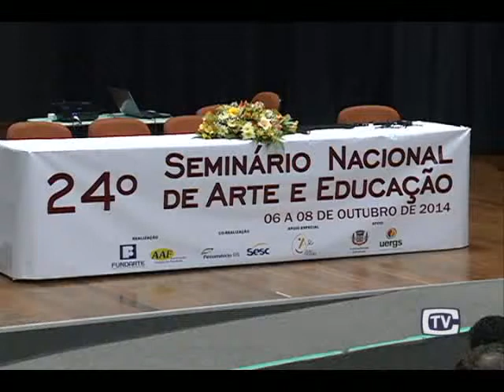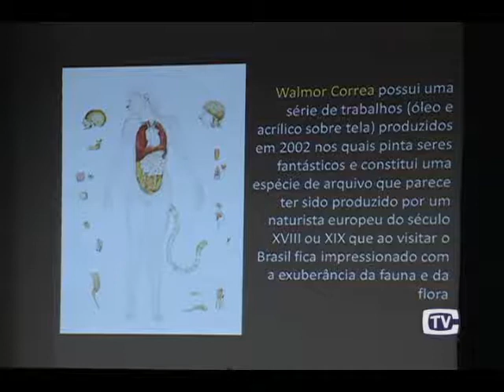Abertura do 24º seminário de Arte e Educação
Iniciou ontem na Fundarte o 24º Seminário Nacional de Arte e Educação. No painel de abertura foi abordado o papel do professor pesquisador no ensino da Arte.